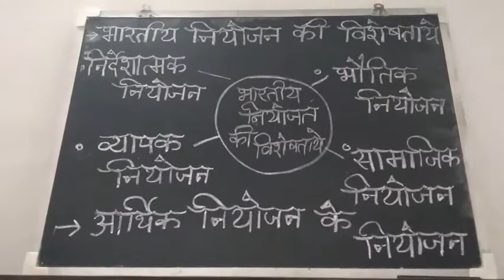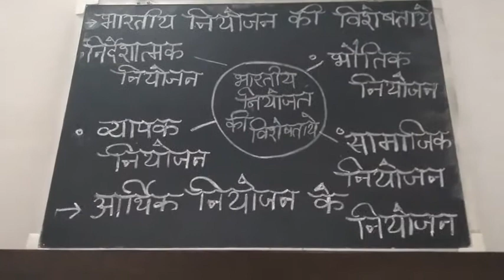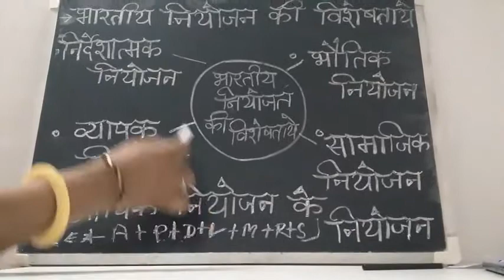भारतीय नियोजन की विशेषताएं PART II BY SUNITA RATHORE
BA PART III PAPER II